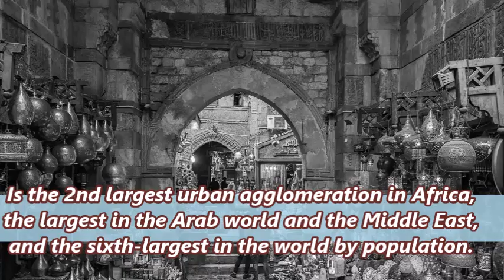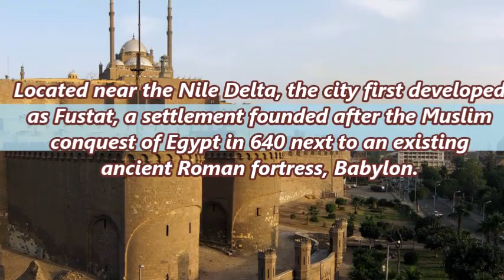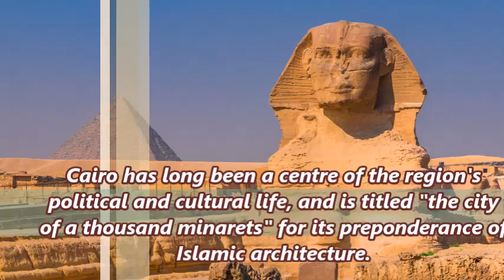Cairo, Egypt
Popular Tourist Places